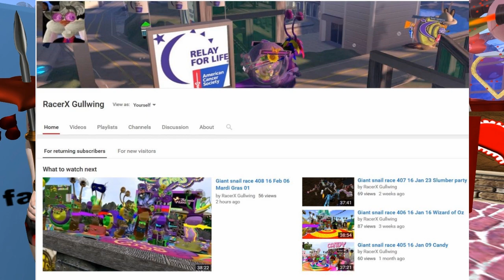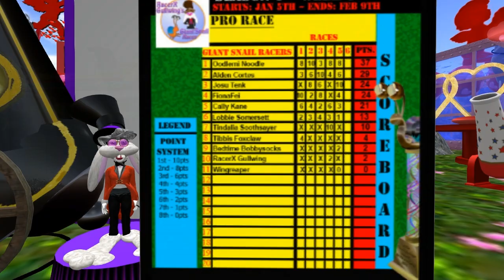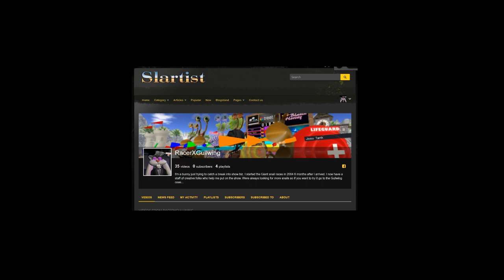Giant snail race 502 2018 Feb 10 Valentines day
Today's Throwback from 2018  there's no races this week but we'll be back next week